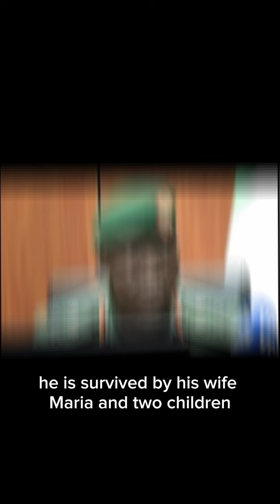Chief of army staff Taoreed Lagbaja is dead.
Join us as we pay tribute to Nigeria’s Chief of Army Staff, Lieutenant General Taoreed Lagbaja, who passed away after a remarkable career dedicated to service and national security. Appointed by President Tinubu in June 2023, General Lagbaja led the Nigerian Army with courage and distinction. Learn about his journey, achievements, and legacy left behind for the nation. Our thoughts are with his family and all who served alongside him."

   chief of army staff,
taoreed lagbaja,
lagbaja,
lagbaja coas,
chief of army staff lagbaja,
general lagbaja,
lagbaja chief of army staff
coas,
coas lagbaja,
lagbaja news,
acting chief of army staff,
chief of army staff nigeria,
nigerian army,
punch news today,
bola tinubu,
breaking news now,

, Lt. General Taoreed Lagbaja
,Nigerian Chief of Army Staff
,Nigerian Army news
,Bola Tinubu
,Olufemi Oluyede COAS
,,Nigerian military leadership
,Nigeria news November 2024
,Army Chief Nigeria